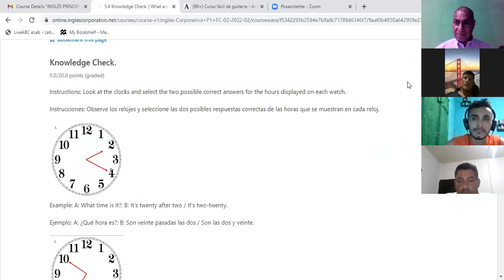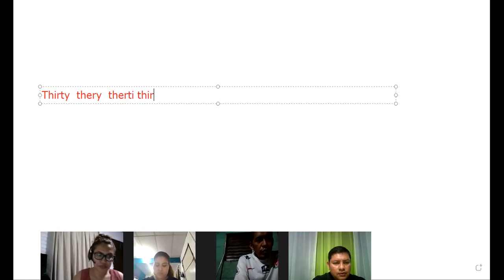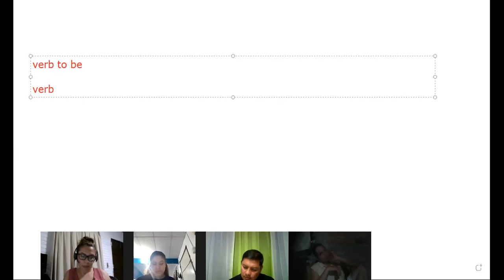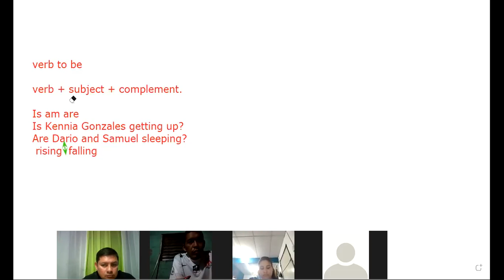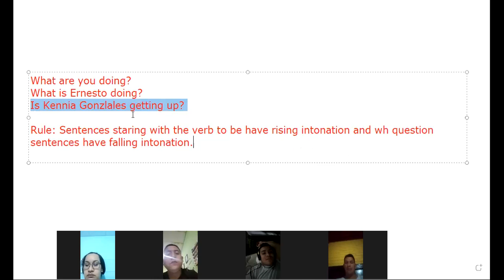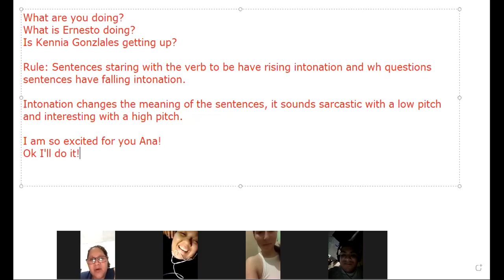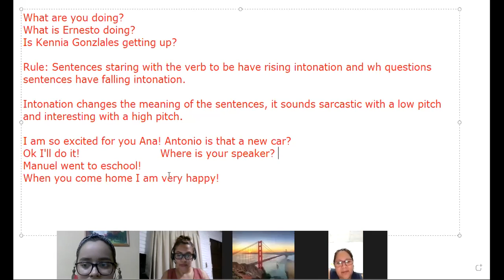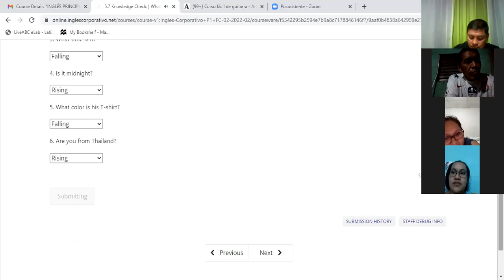Ingles Corporativo- Intonation 14